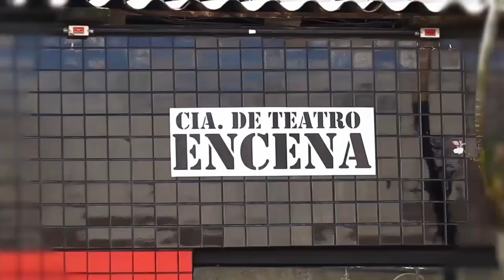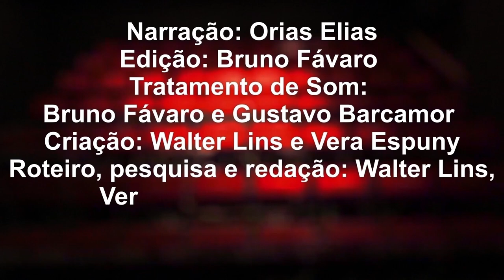Memórias da Cena - Francisco Di Franco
Episódio  106: Francisco Di Franco

Narração: Orias Elias
Edição: Bruno Fávaro
Tratamento de Som: Gustavo Barcamor
Criação: Walter Lins e Vera Espuny
Roteiro, pesquisa e redacao: Walter Lins, Vera  Espuny e Orias Elias
Direção: Walter Lins
Produção: T3 produções